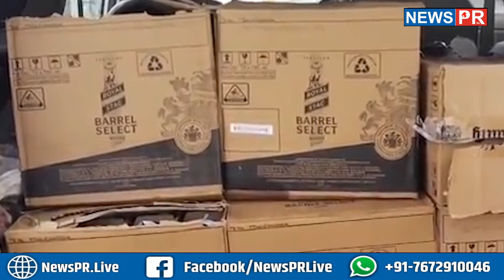बिहार सरकार का स्टीकर लगी गाड़ी में शराब का खेल, कर रहे थे इस तरह तस्करी, हुआ बड़ा...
धन्यवाद
टीम NewsPR